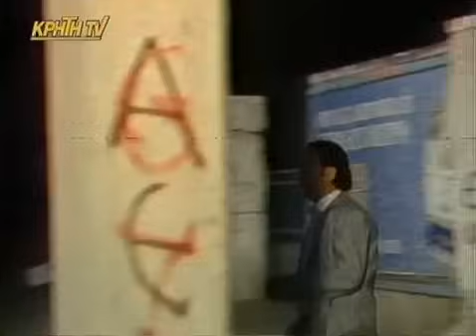ΣΩΤΗΡΗΣ ΜΟΥΣΤΑΚΑΣ ΜΙΑ ΤΡΕΛΗ ΤΡΕΛΗ ΝΥΧΤΑ